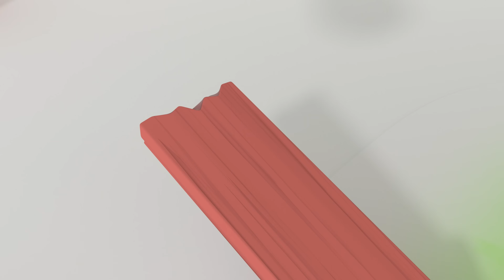Turma do Cueio 4ª Temporada Completa ESPECIAL | 38 Minutos de Vídeo | Desenho Animado para Criança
Turma do Cueio é um Desenho Animado em Português para a criança que existe em você. Inspirado em Pocoyo e Turma da Monica, essa série animada vai conquistar você pelas mensagens de amor e carinho que compartilham todos os dias, mas sem esquecer de se divertir. Junte-se a toda turma do Cueio nessa primeira temporada de diversão completa por 38 minutos. A família inteira assiste!